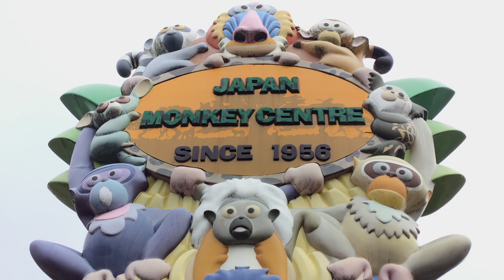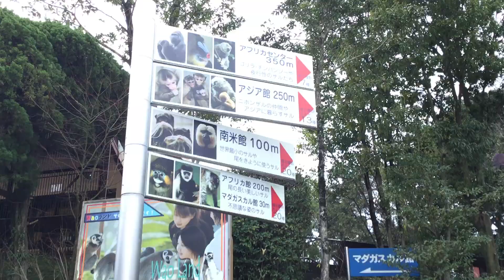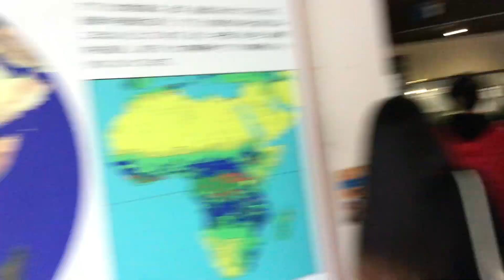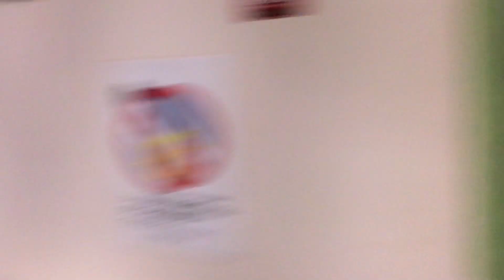Meet And Greet Sa Gorilla! Japan Monkey Park Tour Vlog# 51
★☆★ CONNECT WITH LIFEISMYTWIN ON SOCIAL MEDIA ★☆★

monkey japan,
mini japan monkey,
monkey park japan guide,
gifu monkey park in japan,
gifu monkey park japan,
honda monkey japan,
honda monkey japan auction,
hotels near monkey park japan,
how many monkeys in japan,
japan  monkey park,
japan live monkey brain,
japan monkey 2020,
japan monkey and dog,
japan monkey and dog show,
japan monkey animal,
japan monkey brain eating,
japan monkey camera,
japan monkey center,
japan monkey center inuyama,
japan monkey center inuyama aichi prefecture,
japan monkey centre,
japan monkey comedy,
japan monkey drawing,
japan monkey emoji,
japan monkey experiment,
japan monkey japan,
japan monkey kanji,
japan monkey meme,
japan monkey moon,
japan monkey names,
japan monkey park aichi,
japan monkey park entrance fee,
japan monkey park inuyama,
japan monkey park inuyama entrance fee,
japan monkey park nagoya,
japan monkey research,
japan monkey restaurant video,
japan monkey riding deer,
japan monkey see no evil,
japan monkey serving beer,
japan monkey toy,
japan monkey vending machine,
japan monkey waiter restaurant,
japan's  monkey park in nagano,
karate monkey japan,
macaque monkey japan vending machine,
monkey and dog japan show,
monkey attack japan,
monkey baby japan,
monkey bar japan,
monkey bar naha japan,
monkey bartender japan,
monkey beach japan,
monkey brain japan,
monkey bridge japan,
monkey business japan,
monkey butler japan,
monkey cafe japan,
monkey cartoon japan,
monkey catapult japan,
monkey city japan,
monkey cookie jar japan,
monkey dance japan,
monkey deer japan,
monkey dog japan,
monkey doll japan,
monkey dream japan,
monkey escape japan,
monkey farm japan,
monkey feeding japan,
monkey for sale in japan,
monkey forest japan,
monkey forest japan kyoto,
monkey from japan,
monkey fun japan,
monkey funky japan,
monkey garden japan,
monkey gin japan,
monkey god japan,
monkey in japan,
monkey in japan hot spring,
monkey in japan restaurant,
monkey in japan that looks like a person,
monkey in japan translation,
monkey in japan word,
monkey island japan,
monkey island japan beach,
monkey island japan kyoto,
monkey island yokosuka japan,
monkey izakaya japan,
monkey japan,
monkey japan brand,
monkey japan eat,
monkey japan kyoto,
monkey japan mountain,
monkey japan ninja warrior,
monkey japan onsen,
monkey japan park,
monkey japan restaurant,
monkey japan show,
monkey japan snow,
monkey japan spa,
monkey japan symbolism,
monkey japan tv,
monkey japan tv series,
monkey japan tv show,
monkey japan waitress,
monkey japan water,
monkey japan winter,
monkey japan word,
monkey japanese,
monkey japanese band,
monkey japanese show,
monkey japanese symbol,
monkey japanese text emoticon,
monkey japanese tv,
monkey japanese zodiac,
monkey king japan,
monkey lagoon japan,
monkey lake japan,
monkey land japan,
monkey magazine japan,
monkey magic japan,
monkey man japan,
monkey meat japan,
monkey mountain japan,
monkey mountain japan kyoto,
monkey mythology japan,
monkey of japan,
monkey onsen japan,
monkey onsen japan guide,
monkey onsen nagano japan,
monkey park gifu japan,
monkey park in japan,
monkey park iwatayama japan guide,
monkey park japan,
monkey park japan arashiyama,
monkey park japan facts,
monkey park japan kyoto,
monkey park japan nagano,
monkey park japan nagoya,
monkey park japan onsen,
monkey park japan osaka,
monkey park japan tokyo,
monkey park kyoto japan guide,
monkey park near kyoto japan,
monkey place japan,
monkey pool japan,
monkey reserve japan,
monkey resort japan,
monkey restaurant japan,
monkey restaurant japan hamish and andy,
monkey restaurant japan tokyo,
monkey rider japan,
monkey riding deer japan,
monkey sanctuary japan,
monkey sauna japan,
monkey server japan,
monkey shrine japan,
monkey springs japan,
monkey tavern japan,
monkey temple japan,
monkey time japan,
monkey tour japan,
monkey town japan,
monkey valley japan,
monkey village japan,
monkey waiter japan,
monkey waiter japan hamish and andy,
monkey zoo japan,
red monkey jeans japan,
snow monkey village japan,
the yellow monkey x japan,
where to see snow monkey japan,
white monkey jobs japan,
yellow monkey japan,
zoo monkey escape japan,